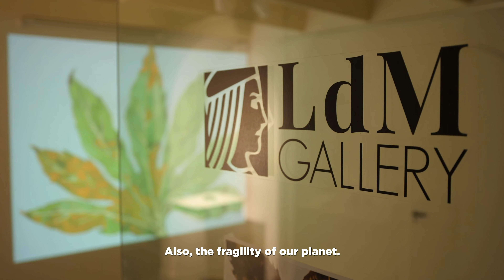LdM Gallery presents Restless Traces: Leaves by Shelley Jordon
Jordon’s work begins with painting that is transformed by the artist in installation, animation, animated installations and lately also glass sculpture. Experimenting with different materials, enables the artist to create fluid, moving works that expand through time and different artistic media creating immersive experiences that dissolve boundaries between interior and exterior worlds and allow for exploration and cross pollination of ideas and disciplines.